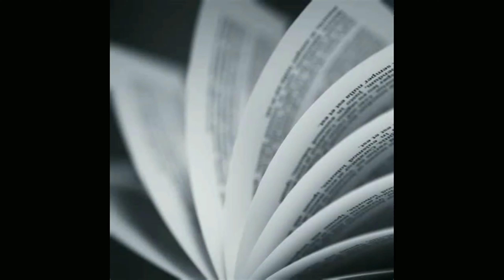Pasithiru ~ பசித்திரு | tamil kavithai | KirukaL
Eat the good food and stay healthy.
I would love to know what you think :3